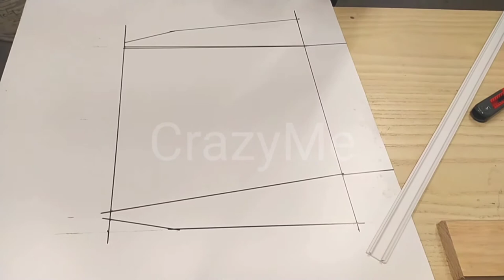DIY Dust pan (using aluminum ceiling tile)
DIY dust pan using ceiling aluminum tile.
manually bending ang cutting.